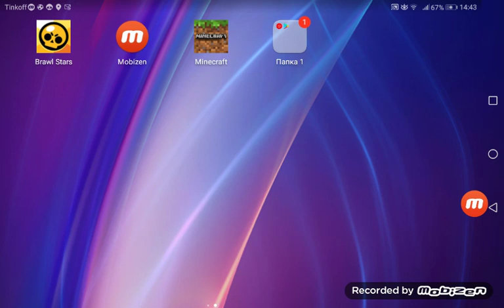NOOBIK ZAFI PRO AND HE LIKE GOLD